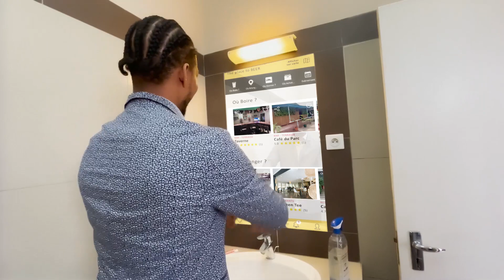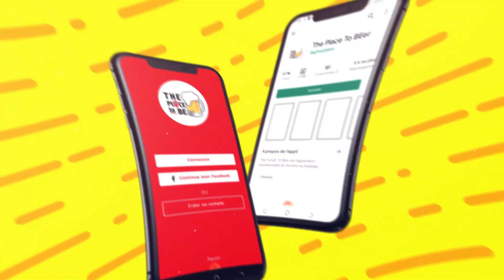Publicité Application Mobile The Place To Beer | Brasimba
📲C'est l'application du moment !💥
Avec l'appli "The Place To Beer", retrouvez les adresses, itinéraires, contacts des restaurants en quelques clics seulement.